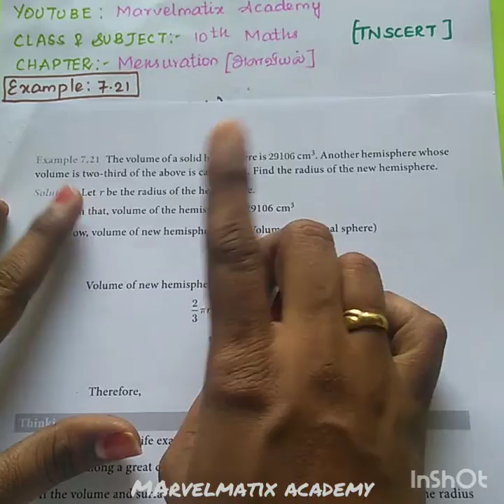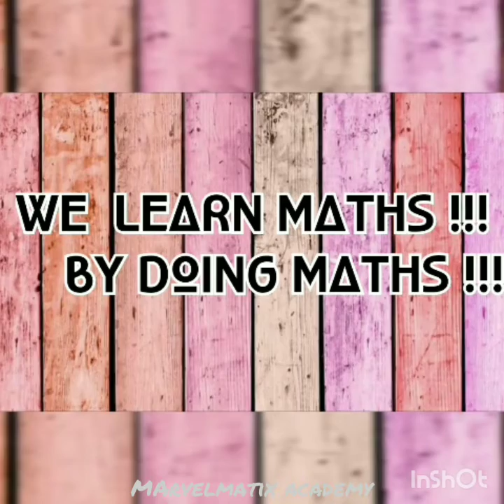Example 7.21 class 10 Maths solution in tamil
10th maths samacheer syllabus 2019 Mensuration Example (7.21)

Chapter-3.